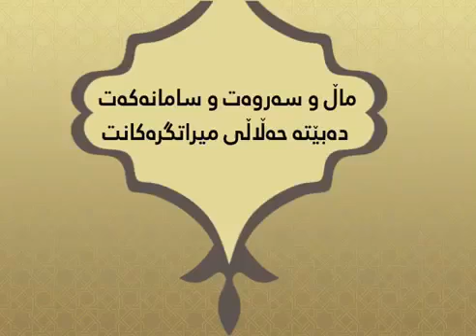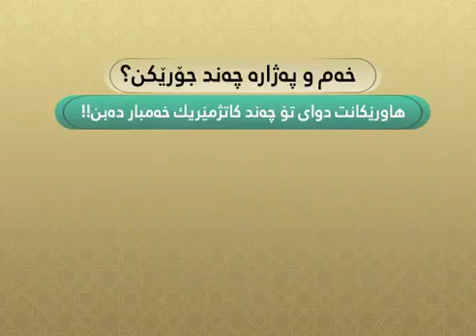بێخەم بە لەڪاتی مردنت 😞